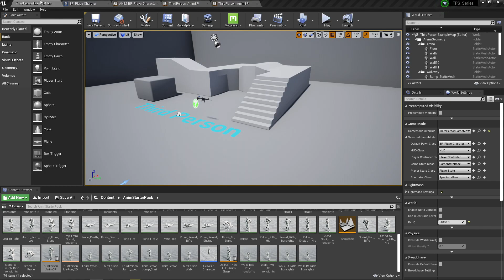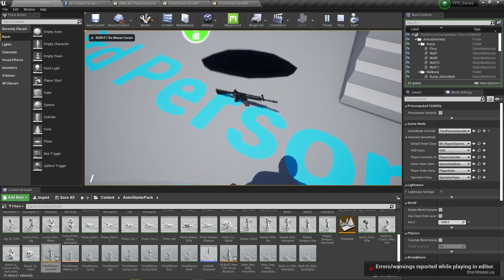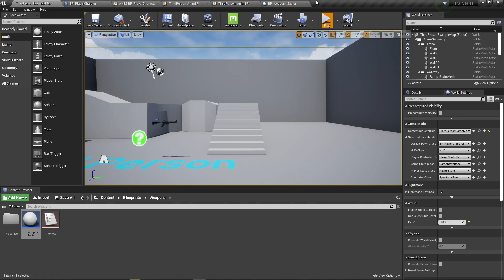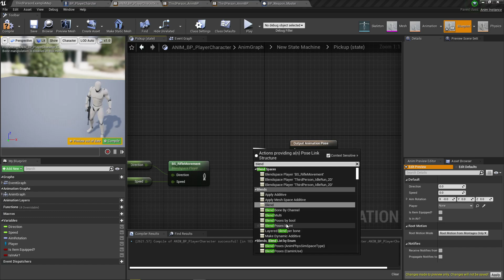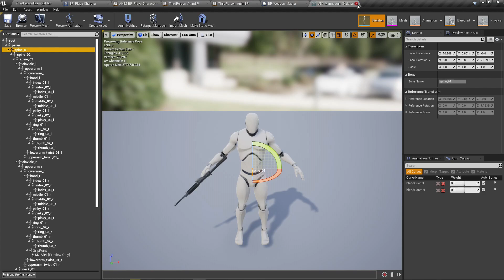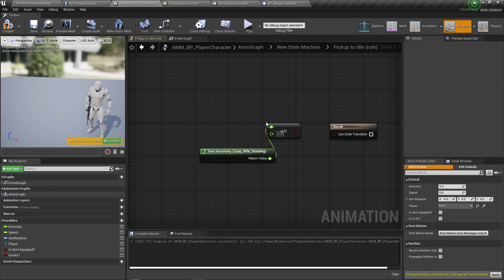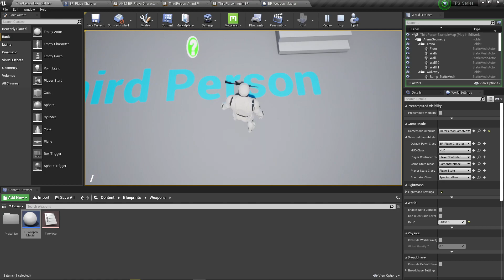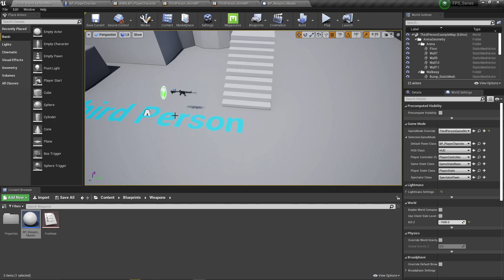Making A FPS In UE4 - Pickup Animations And Weapon Logic Fix